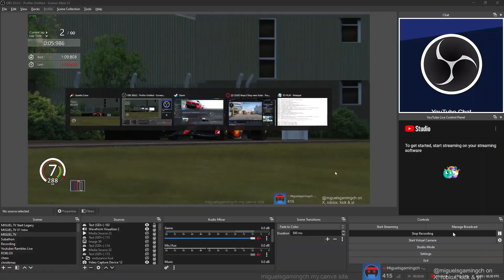Ferrari's SF-23 (F1) In The Top Gear Test Track [assetto corsa shrtflms]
please note that the test driver was NOT the stig, i know shocking.
(nor is it any of the current ferrari f1 drivers)

Hi there, and Welcome to Miguelsgamingch, Home of gameplay videos ranging From GTA V to CS2 to Cities Skylines to American Truck Simulator, Basically variety of gaming content! We are (not) PG-13 (With some mild language aswell as some references to some sus stuff because of my stupidity of not handling myself and my weird childhood)

I play CS2, Valorant, and ATS when I'm live! here on youtube.

🔴Livestream Commands:
!rank - CS2/Valorant Rank
!config - CS2 Config, Resolution & Crosshair and etc
!burger - Get Burger
!cola - Get Cola

👩‍💻Specs (Last Updated December 11, 2023)
Motherboard: ASUS PRIME A320M-K
CPU: Ryzen 5 3400G 3.70 GHz
GPU: Radeon RX 5500XT
RAM: 2X XLR8 Gaming EPIC-X RGB™ 3200MHz DDR4 8GB
OS: Windows 10 Pro
OS Drive: Ramsta SSD S800 240GB
Games Drive: Seagate BarraCuda 4TB HDD
(Model Number: ST4000DM004)
Monitor: Nvision IP24V1
Keyboard: Reddragon Fizz K617-RGB
Mouse: RAKK DASIG Wireless Gaming Mouse
Microphone: definitely not some cheap shopee rip-off mic (hey its great and it works!)
Speakers: Logitech Z120 Compact Stereo
Headset: Plextone G15 Mark IV Wired In-Ear Gaming Earphones
Wheel: PXN V900 Gaming Steering Wheel